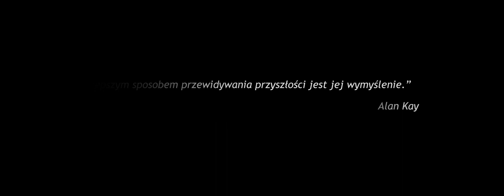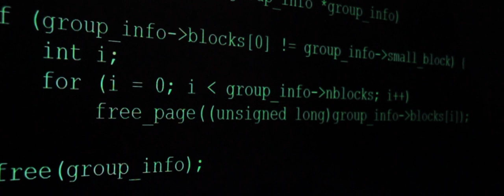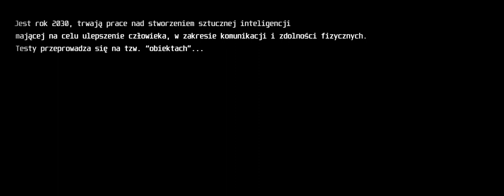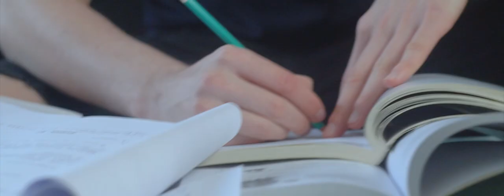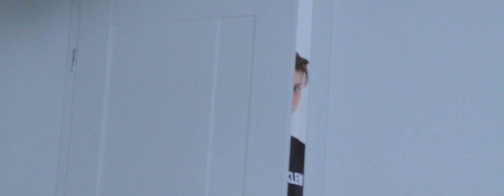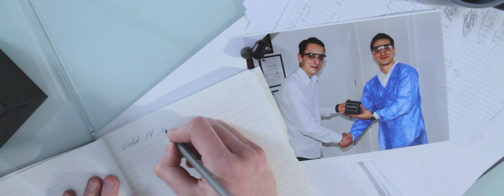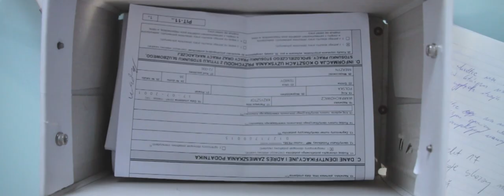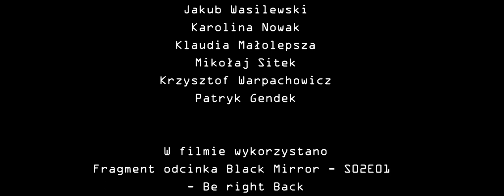OBIEKT 17 - FILM KRÓTKOMETRAŻOWY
Jest rok 2030. Trwają prace nad stworzeniem sztucznej inteligencji mającej na celu ulepszenie człowieka w zakresie komunikacji i zdolności fizycznych. Testy przeprowadza się na tzw. "obiektach"...

OBIEKT 17
Film krótkometrażowy

Reżyseria i montaż
Krzysztof Warpachowicz

Występują
Jakub Wasilewski (Desmond)
Karolina Nowak (KARA)
Klaudia Małolepsza (Koleżanka Desmonda)
Mikołaj Sitek (Kolega Desmonda)
Krzysztof Warpachowicz (Naukowiec 1)
Patryk Gendek (Naukowiec 2)

Zdjęcia
Krzysztof Warpachowicz
Karolina Nowak

Dawid Gracz

Produkcja
Piotr Puchalik

Koordynacja
Szymon Szwed

Oświetlenie
Mikołaj Sitek

Dźwięk
Krzysztof Warpachowicz

Fragment odcinka Black Mirror - Be right Back (S2E1)
I Feel Fantastic

Muzyka
The Hollies - Long Cool Woman (In a Black Dress)
Final Space - lightfold!
Uncovering Dark Mysteries - Fables

Realizacja
Grupa Filmowa KADR
KW (Krzysztof Warpachowicz)

Film został zrealizowany w ramach przedmiotu "Komunikacja interpersonalna i praca zespołowa", wykładowca: dr inż. Piotr Sulikowski, Wydział Informatyki, Zachodniopomorski Uniwersytet Technologiczny w Szczecinie, 2021.

W przyszłości planowana jest kontynuacja historii. Bądźcie czujni...